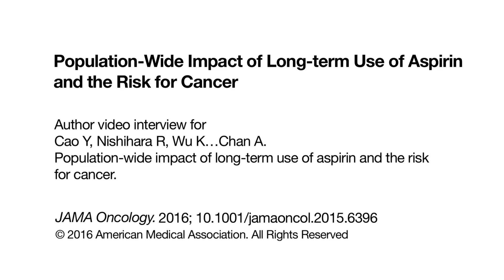Effect of Long-term Use of Aspirin on the Risk for Cancer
This population-based study examines the potential benefits of aspirin use for prevention of overall cancer and specific cancers in 2 US population cohorts of health care professionals from 1980 to 2012.